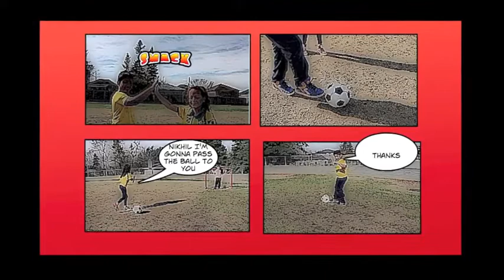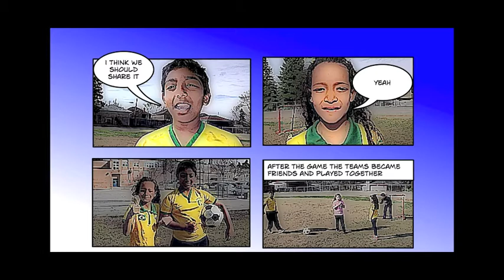The Soccer Tournament